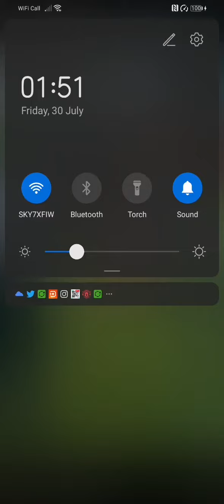Crazy Golf with ADHD & Tourettes